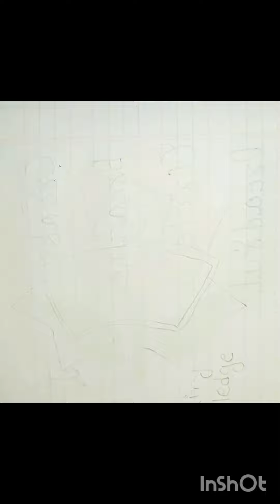How to draw teacher's day drawing for board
honey bunny
daily blog